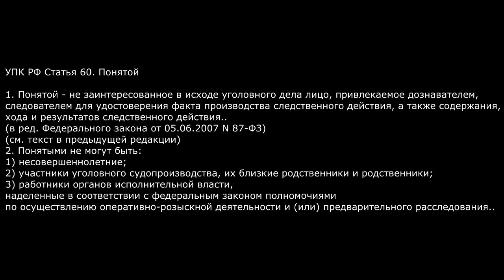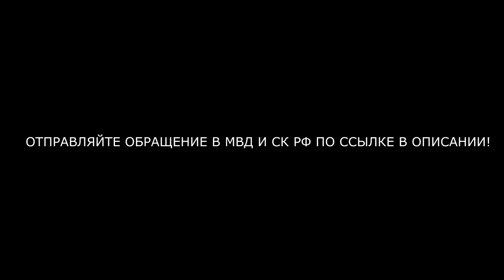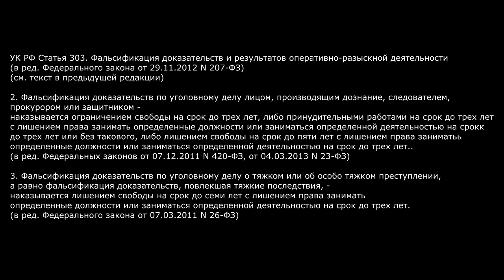КРАСАВИЦЫ ДЕВУШКИ ПОЛИЦЕЙСКИЕ ФАЛЬСИФИЦИРУЮТ ДОКАЗАТЕЛЬСТВА ПО УГОЛОВНЫМ ДЕЛАМ?! ПОНЯТОЙ БРАТ ОПЕРА?